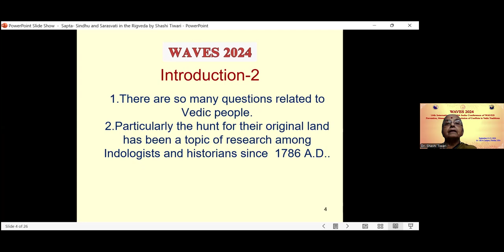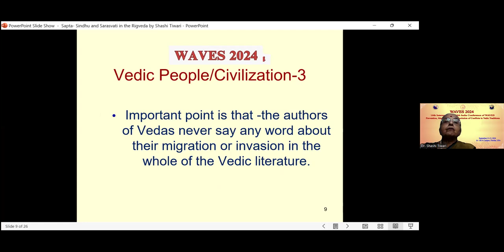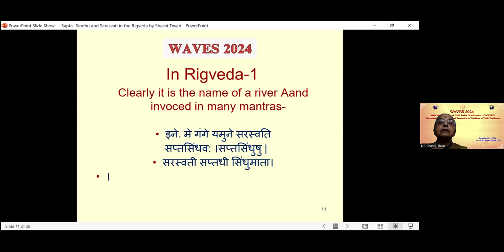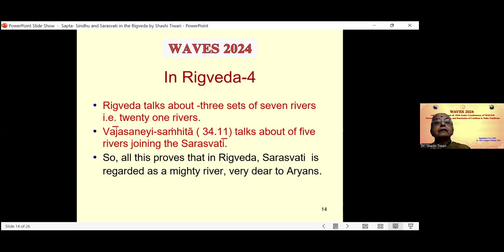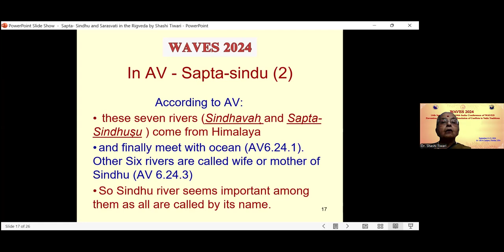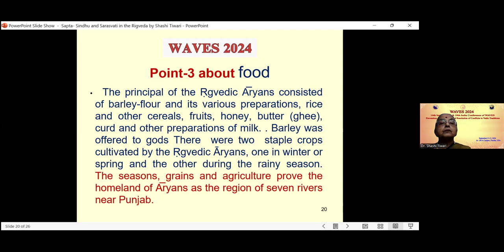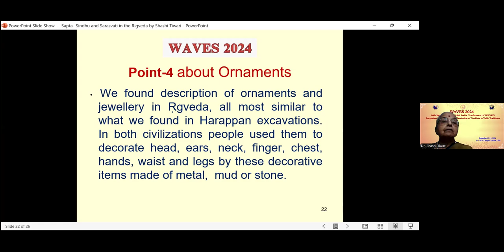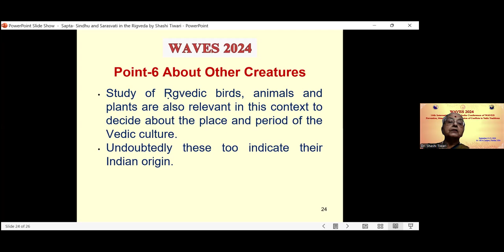Dr. Shashi Tiwari- The Homeland of the Ṛgvedic A̅ryan : SaptaSindhu (The Literary Evidence)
The Vedas suggest that the Vedic people were acquainted with the seven rivers and especially with the mighty river Sarasvatī. Vedic mantras present an extraordinary picture of culture, religion, philosophy, economics, polity, ritualistic practices and scientific knowledge of the Vedic people. The description of mighty Sarasvatī and references related to terms Sapta-sindhavah͎ and Sapta-Sindhuṣu  in Ṛgveda show a rich historical tradition of Vedic people in that area. The paper focuses that that reign of seven rivers was the homeland of Rigvedic people and Culture.

Evidence from within the Vedas suggests that the Vedic people were acquainted with the seven rivers and especially with the mighty river Sarasvatī. The description of mighty Sarasvatī  and references related to terms Sapta-sindhavah͎ show a rich historical tradition of Vedic people in that area. The important point is their fascination about sapta-sindhu area and Sarasvatī. The Aitareya and Śatapatha Brāhmaṇas repeatedly mention that Sarasvatī got fanned out in deserts or dried up. The description of ornaments, jewelry, houses, birds, animals and plants, food and other things are also relevant in this context to decide about the place and period of Vedic culture. Vedic civilization, reflected in the Ṛgveda is seen developing gradually in all aspects in the later Vedic texts.